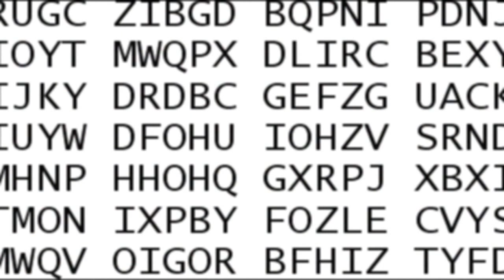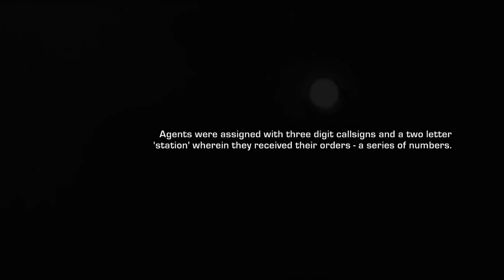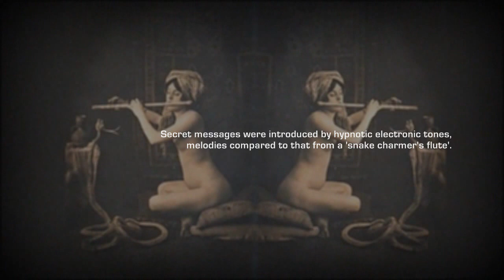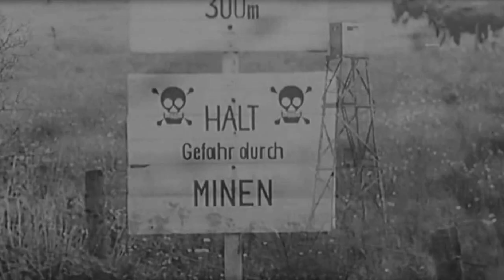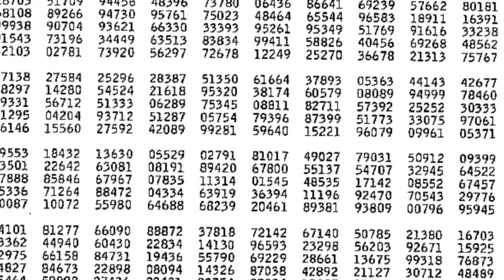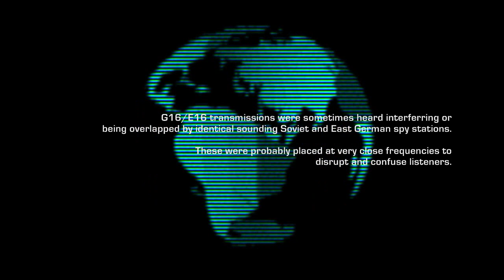2 Letter Numbers Station West German BND/U.S. ARMY (1970s-199X)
The following are samples of G16/E16 numbers stations thought to be operated by West German intelligence service (BND) allegedly with the cooperation of the CIA and the U.S. Army. Two letters and three numbers could represent the agent's call sign followed by coded messages (ie. "Station: Delta Mike, Agent:214 attention!" and a bunch of numbers will be read for the agent to decipher). As always information presented here is not definitive and according other sources some of these recordings might have been from the other side of the Wall (Eastern bloc) theorized from the broadcaster's pronunciation of certain words. It has been noted that the Soviets operated a numbers station that sounded the same and placed it on a nearby frequency to create confusion.

Berlin Wall newsreels/archival images
Women codebreakers/cryptanalysts (Margaret Rock, Gene Grabeel, Genevieve Feinstein, 'Project Venona')